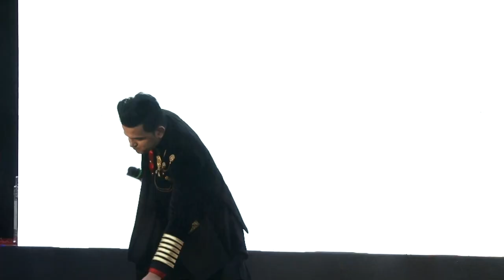Best Corporate crowd Ice breaker | Anchor Girish Sharma Crowd Energy Warm Up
Best Corporate Anchor Girish Sharma Crowd Energy Warm Up at Dealers Meet  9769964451 | Crowd Ice Breaking | Crowd warm up | best audience ice breaker |  best audience warm up |

Best Event Anchor|Host|Emcee|MC|Compere For Corporate Shows|Sangeet Ceremony|Wedding Event|Annual Day Function|Movie Promotion|Party|Baby Shower|Award Function | Anniversary Event 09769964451